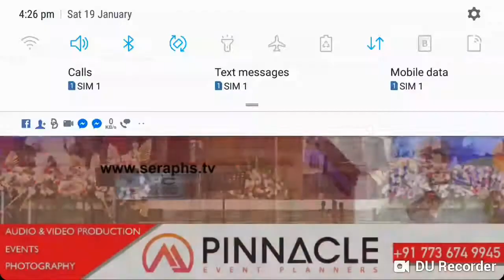Pester Benjamin Daniel testimony